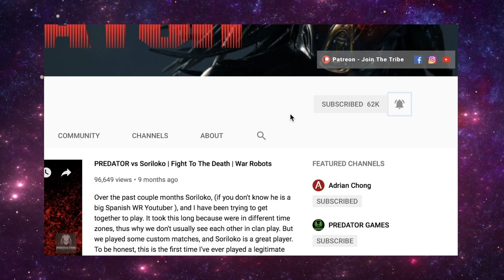Monster Buff To The Nemesis Makes It A Top Robot | Unstoppable Brawler | War Robots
So the nemesis before was pretty strong. But after the buff I think its a top 5 brawling bot in the game. Now it has more durability and the shield can absorb and do more damage. And the ability cool down is sooo short. The 2 medium weapons are pretty weak on their own. But the ability makes up for it. I like orkan or storm because it compliments the built in rockets. Because having energy and the built in rockets would work against each other if you encounter an energy shield bot. What doyu think? enjoy

wsc55